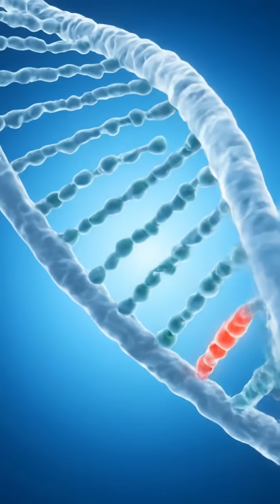Stop Saying "My Grandpa Smoked and Lived to 90"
Why do some smokers live to 90 while others die at 55? We’ve all heard the story of the person who smoked a pack a day and lived to a ripe old age, but for most, the reality is much shorter. In this video, we dive into the "Smoker’s Paradox" to look at the science of longevity, genetics, and why betting on your DNA is a high-stakes gamble.
What You’ll Learn:
• The Role of Genetics: Discover the specific "SNPs" or genetic variants that help some people repair DNA damage faster than others.
• The "Biological Lottery": Why 75% of a smoker’s lifespan is still determined by lifestyle, regardless of genes.
• Cellular Resilience: How your body’s inflammatory response dictates how much damage tobacco smoke does to your lungs and heart.
• The Survivor Bias: Why we notice the one 90-year-old smoker but ignore the millions who didn't make it to 60.
The truth is that while "super-genes" exist, they are incredibly rare. We break down the latest studies in oncology and geriatrics to explain why some bodies can withstand toxins better than others—and what the stats actually say about your odds.